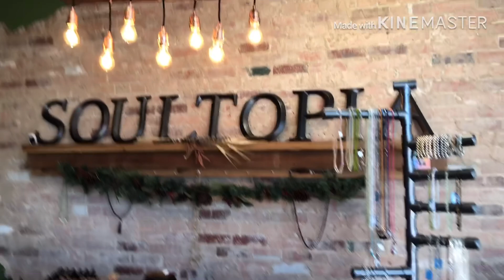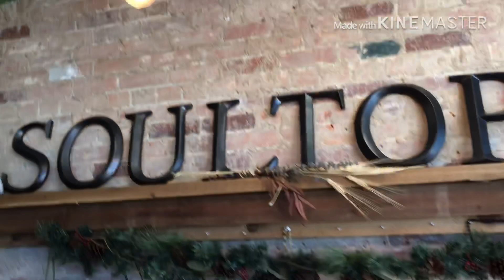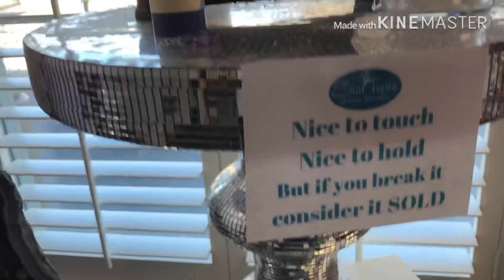Girls trip to SOULTOPIA